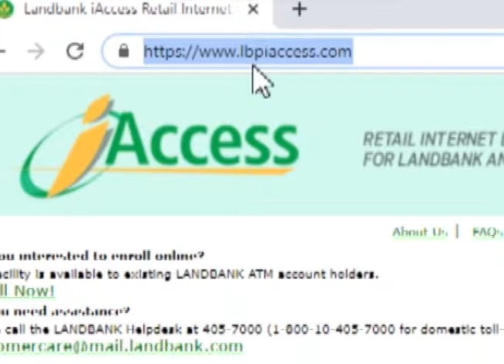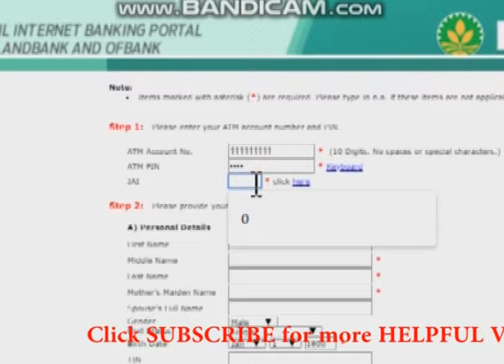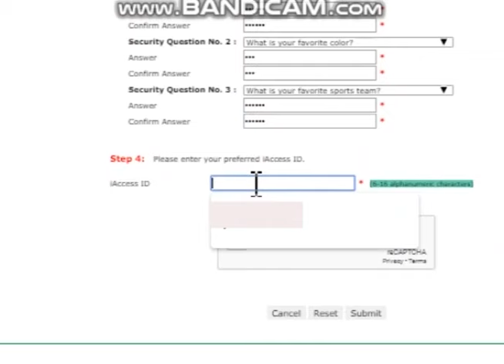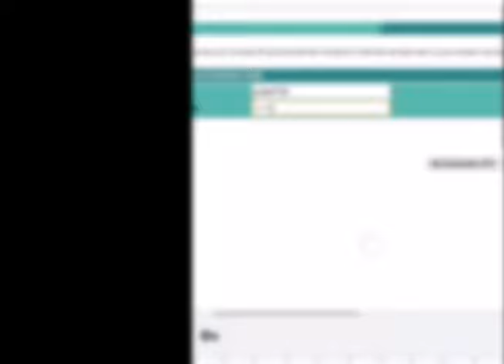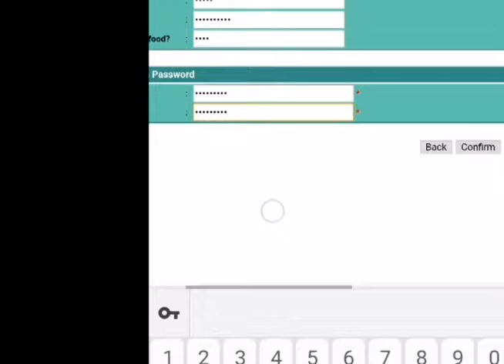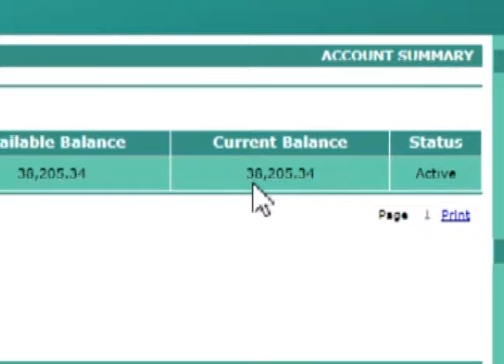Landbank iAccess Online Registration UPDATE for 2024! | iAccess Online Enrollment Tutorial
Landbank iAccess Online Registration Tutorial 2023 helps you to successfully register in fastest and easiest way.
Iwasan nating pumila sa Bangko or ATM terminal!!!
Through Landbank iAccess, you can check your balance in the ATM Savings Account for free. Also, you can pay bills, transfer fund or  buy a load for your Paymaya or GCash.
Comments your question  in the comment section to further Help you.

LIBRE LANG PO ang PagSUSUBSCRIBE,

Salamat po!!